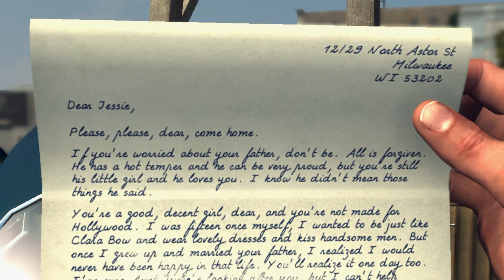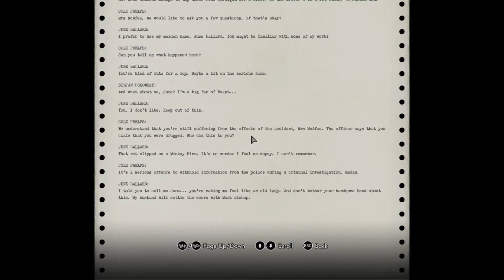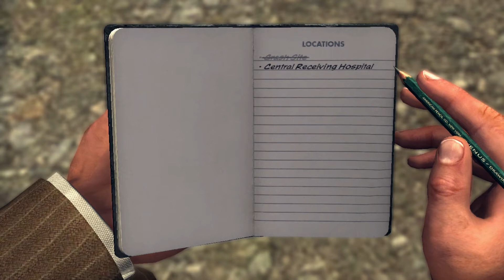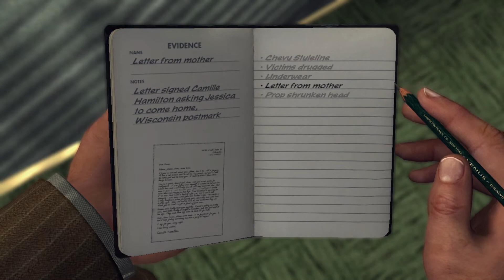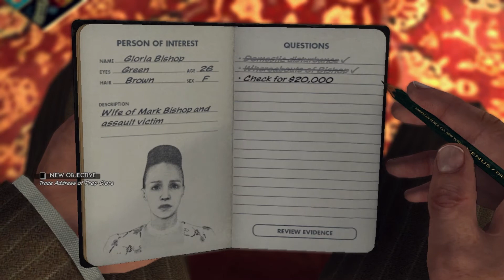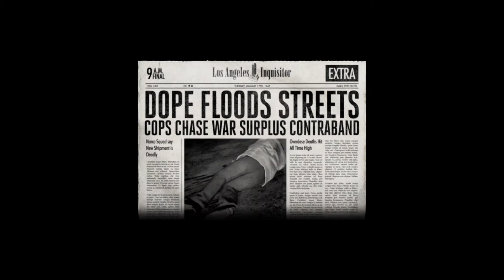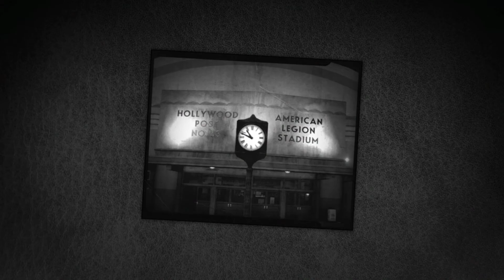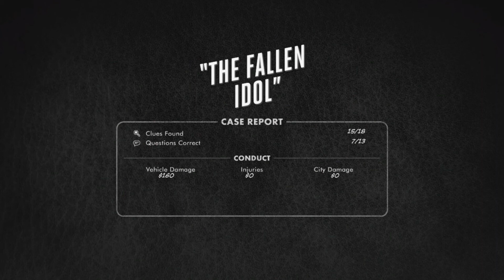The Fallen Idol | L.A. Noire - Part 7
Join the PJ 8Bit team as they investigate traffic crimes on the streets of 1940's L.A. in Rockstar Games violent crime thriller L.A. Noire. In this episode, Peyton and James investigate a set-up car crash involving two doped-up starlets and a couple of Hollywood creeps that use the casting couch.

Who are the members of PJ 8Bit?